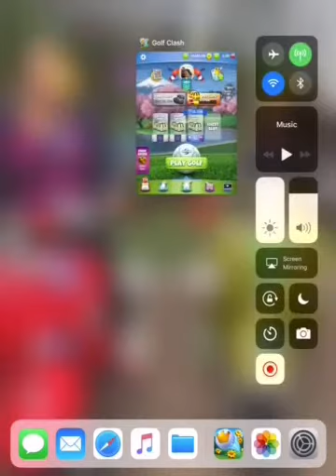Golf clash tour 8 Sakura Hills par 4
Tour 8 Sakura hills par 4 and a win but lucky no shootout